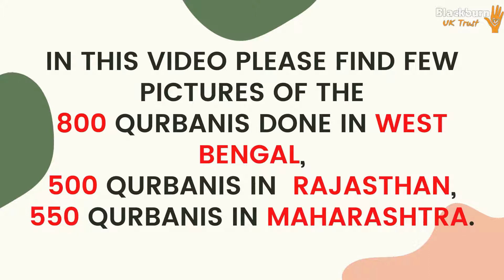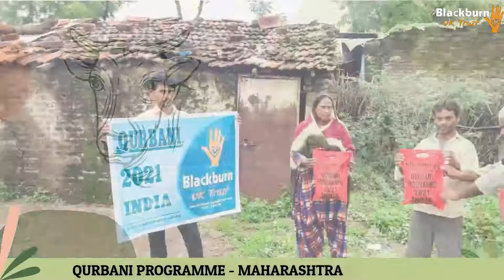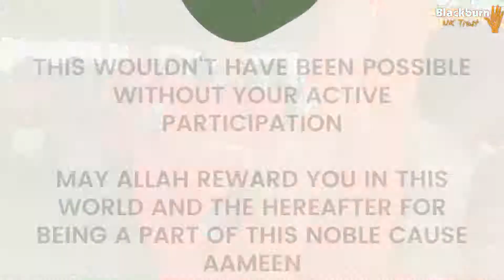Eid Al Adha 2021 - India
Alhamdulillah, Blackburn UK Trust has delivered Qurbanis in Seven different countries. We have also reached places where people consume meat only once a year during Eid-Ul-Adha.

In total, 2,067 Qurbanis were done
In West Bengal 800
In Rajasthan 500
In Jharkhand 85
In Odessa 97
in Bihar 15
In Uganda 20

This wouldn't have been possible without your active participation.
May Allah reward you in this world and the hereafter for being a part of this noble cause Aameen.